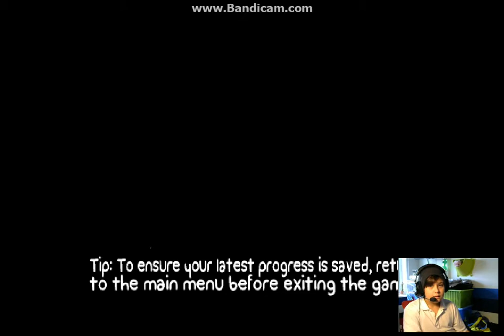NEW RAGGING SERIS YAY!!!!!BattleBlock Theater #1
If you want to see me rage this seris will be for you :)

Steam: panirys12459best99159 or LoganHunter2198